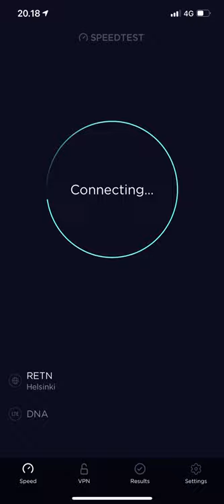DNA Super 4G Rajaton Speed Test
Upgraded from Telia’s lousy internet to DNA super 4G rajaton: advertised maximum speed of 300 Mbps!Speed test showed quite good figures!
Test performed in iPhone 12 pro max.